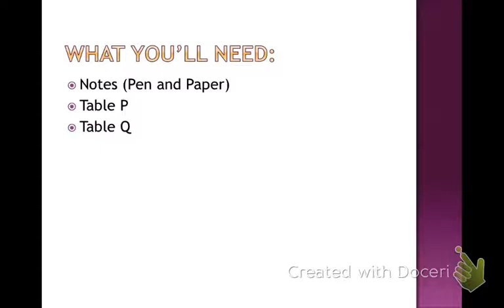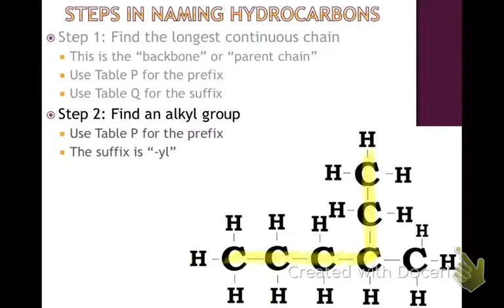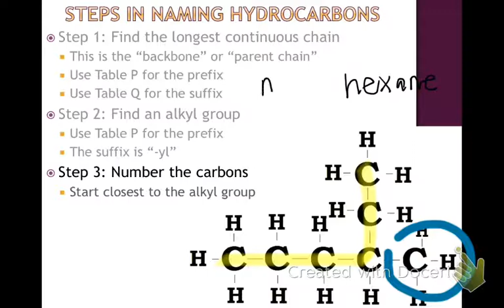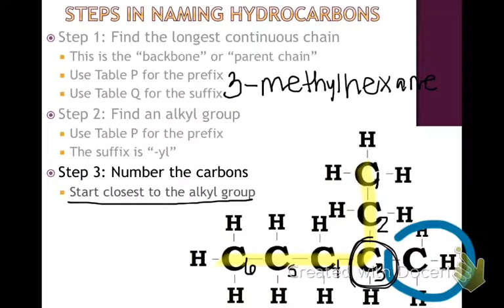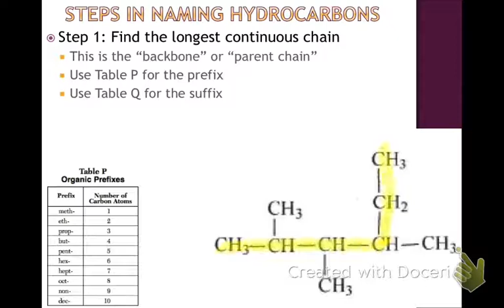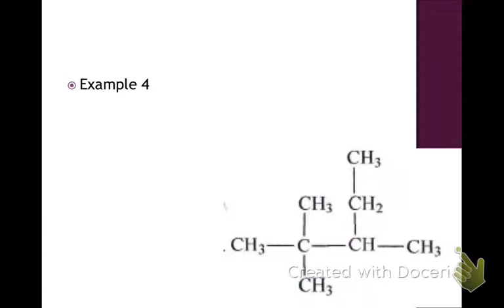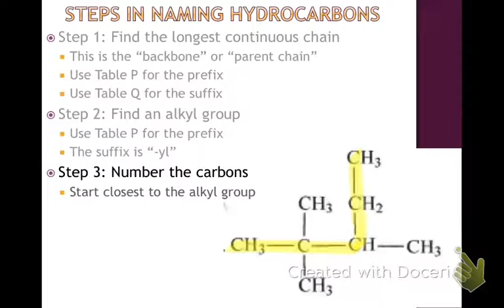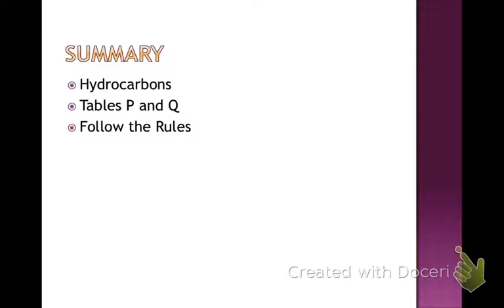Naming Hydrocarbons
Here is a video on how to name basic hydrocarbon chains with alkyl groups. Make sure you pause the video to draw the compounds. Also, make you are comfortable naming alkanes, alkenes, and alkynes (the video on Homologous Series)